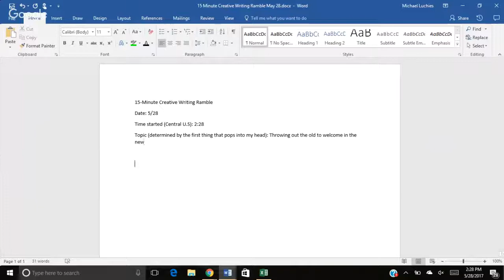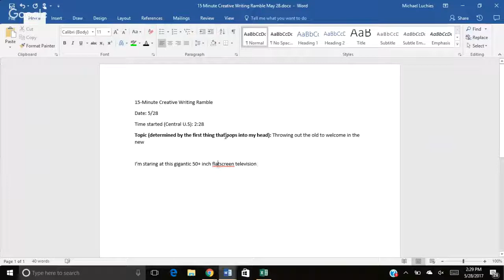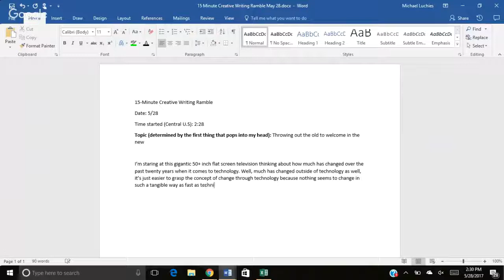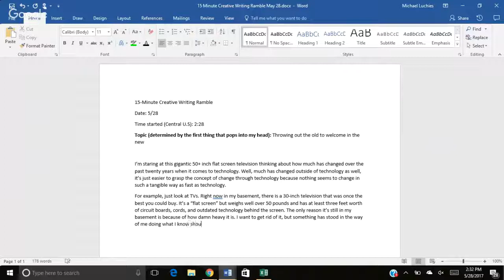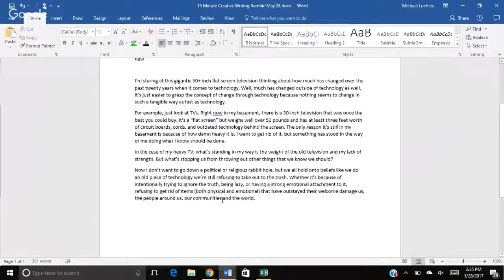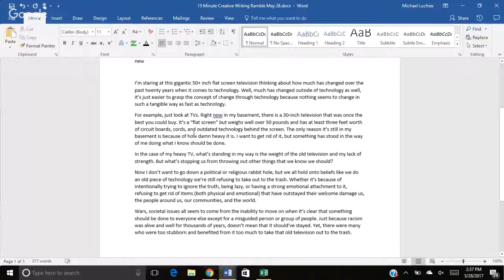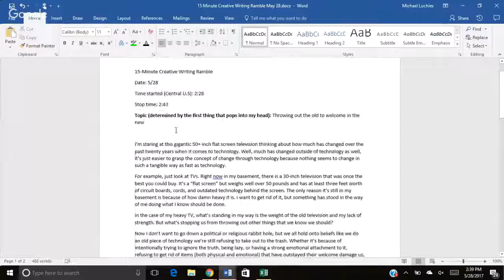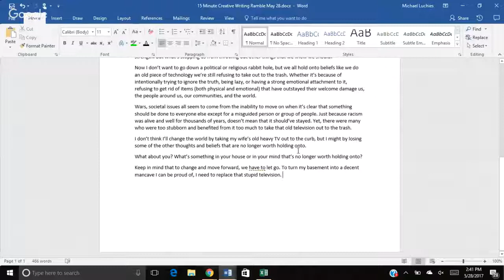15-Minute Creative Writing Ramble May 28, 2017 - Throwing Out the Old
For 15 minutes, watch as I go on a creative freewriting spree. The topic will be the first thing that comes to my head and I won't stop for 15 minutes. I will make few edits along the way and publish the result on my personal blog and Medium channel. Feel free to interrupt and make comments along the way!

If interested in content for startups, take my Skillshare course